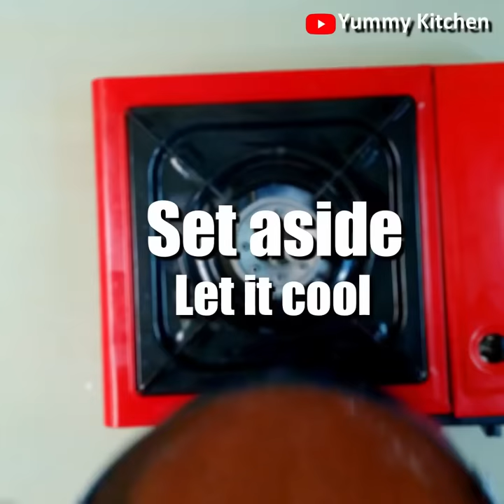Ice Candy (4 Flavors Ice Candy Recipes)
4 Flavors Ice Candy Recipe
Ice candy is a popular dessert in the Philippines. This freeze pop candies are deliciously refreshing and summer cooler for kids.Here we will introduce 4 different flavours ice candi recipe for you. Chocolate ice candy, mango ice candy, buko pandan ice candy, Buko salad ice candy.

ice candy india
article about ice candy
fruit salad ice candy recipe panlasang pinoy